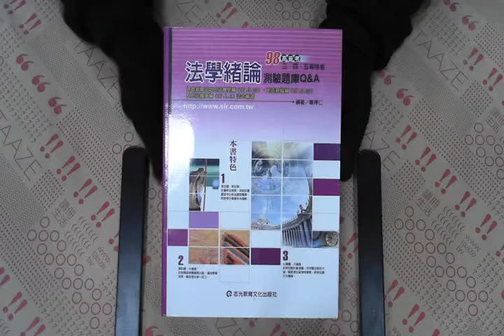TAAZE｜97高普考 三、四、五等特考 法學緒論 ... 二手書書況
TAAZE｜讀冊生活網路書店「97高普考 三、四、五等特考 法學緒論 測驗題庫Q&A」，找二手書請至